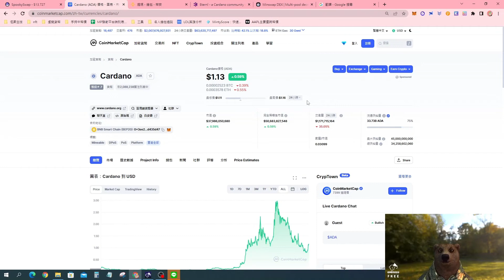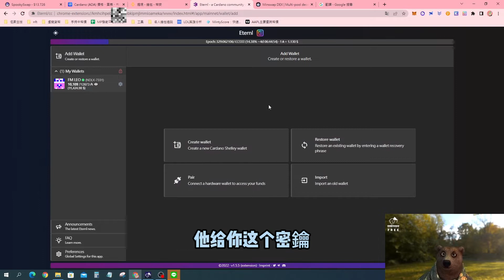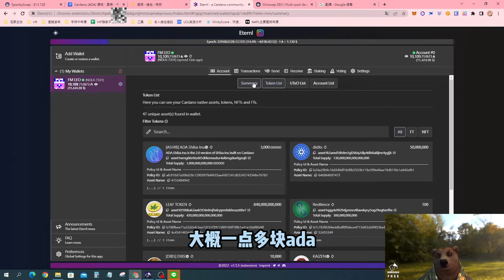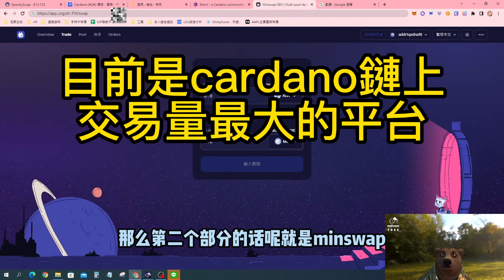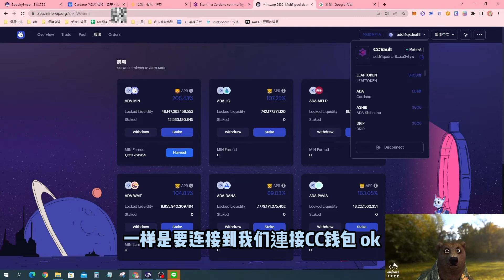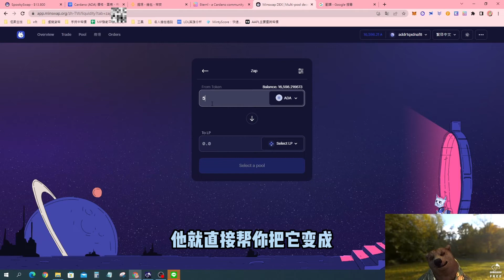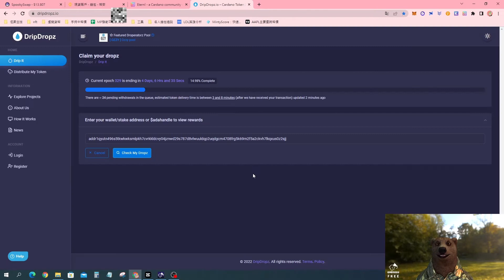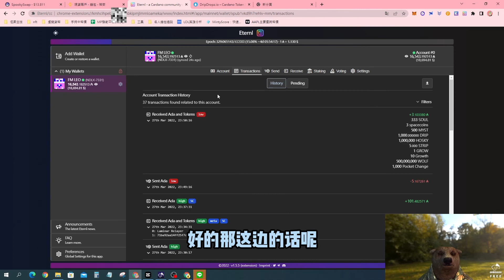ADA最大去中心化平台200%年化報酬(minswap)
最好用的ADA錢包 現在還能領免費的小幣!?

cardano交易量最大平台minswap可以年化報酬200%!!

(影片所說均不構成任何投資建議  個人經驗分享  請謹慎投資)